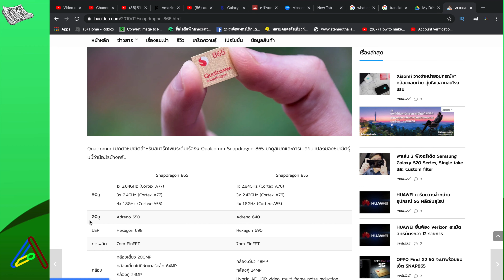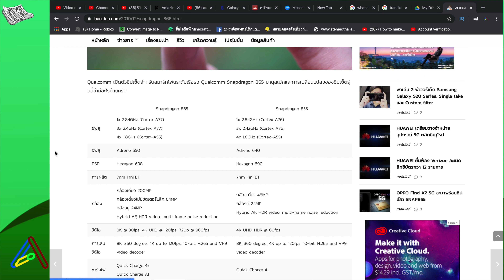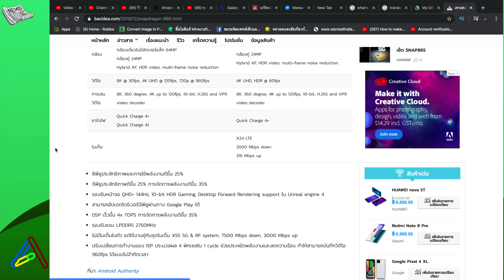ข่าว Qualcomm Snapdragon 865 (รองรับ 5G ด้วย!) | Airwavy It News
ลุ้นไอดีแท้ Minecraft 200 Sub: Coming soon...
เว็บไซด์ : webwavy.glitch.me